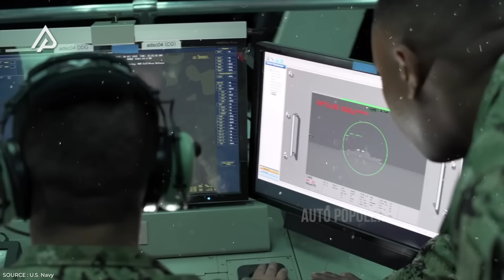DEFINISI ALLAH TIDAK MERESTUI! Deretan Strategi JITU AS, Yang Gagal Taklukkan H0UTH1!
Aksi blokade Kelompok Houthi di laut merah kini terancam. Nggak hanya aksinya, Kelompok Militan yang bermarkas di negara Yaman tersebut pun juga terancam akibat digempur oleh Amerika Serikat dan juga Inggris. Tentu ini menjadi ancaman besar bagi Kelompok Houthi dan juga negara Yaman itu sendiri.